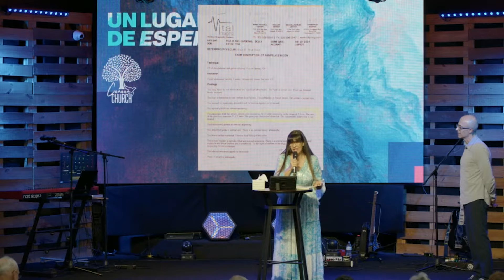UN CAMINO MÁS EXCELENTE – 2DA PARTE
1 Corintios 13 es conocido como el capítulo del amor en la Biblia.
El apóstol Pablo se encuentra confrontando a la iglesia por los conflictos entre ellos, falsificación de
dones, celos, etc. Les enseña que la motivación adecuada en el ejercicio de los dones espirituales
es el amor; para esto les presenta Un Camino Más Excelente – 1 Corintios 12:31.
En los tres primeros versículos del capítulo 13, Pablo enseña que:
- Una persona sin amor no produce nada de valor.
- Una persona sin amor no tiene ningún valor.
- Una persona sin amor no recibe nada de valor.
Es muy alto el estándar bíblico del amor; la verdad es que es imposible de cumplir con ese estándar:
- Necesitamos a Dios para poder amar.
- El amor es fruto del Espíritu en nuestra vida.
- No podemos producir amor, solo podemos recibirlo y entregarlo.

¡Te invitamos a unirte a nuestra maravillosa comunidad dedicada a la restauración! Estamos aquí para brindarte todo nuestro apoyo. Por favor, regístrate en nuestro sitio web para mantenerte al tanto de todas nuestras actividades. ¡Te esperamos con los brazos abiertos!

Canaan USA
14301 SW 119 Ave